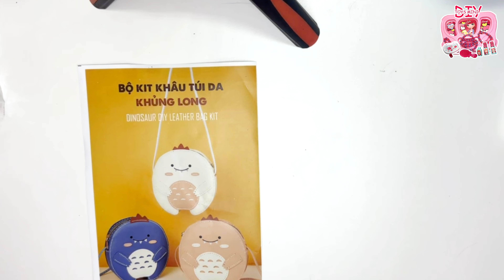Review DiyToysmini Review Unboxing Super Cute Cooking Toy Set review | DIY TOYS MINI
* All scenes in videos are fictional and for art purpose only.
*© Copyright by DIY TOYS MINI   ☞ Do not Reup